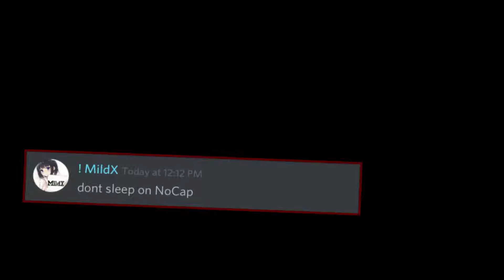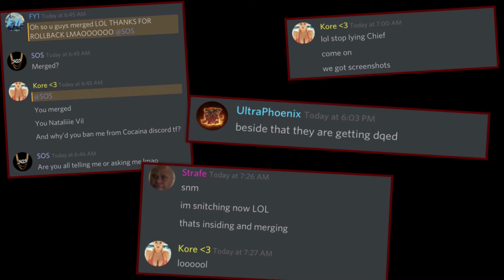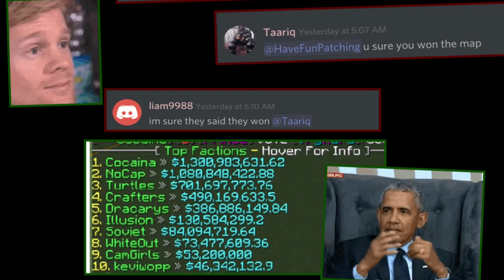Cocaina WASHES Abzya/NoCap | Official Slideshow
Cocaina logs on hours before payout screenshot and WASHES Abzya/NoCap (Spoiler Alert: THEYRE MAD)

Minecraft Factions on Archon Onyx
IP: pvp.thearchon.net